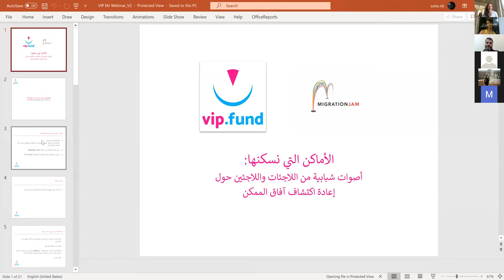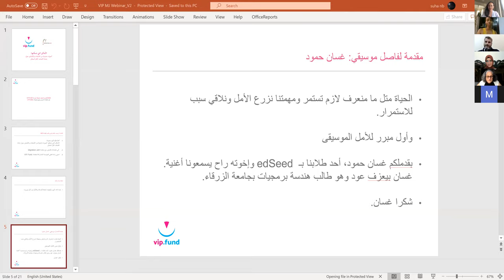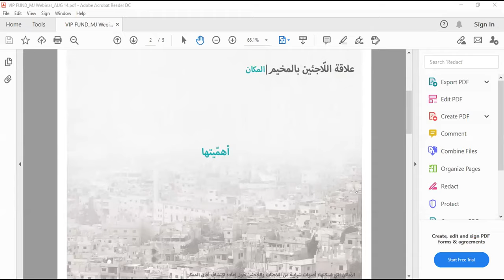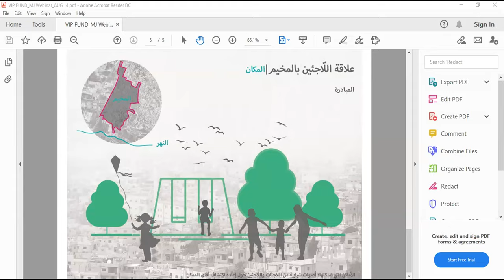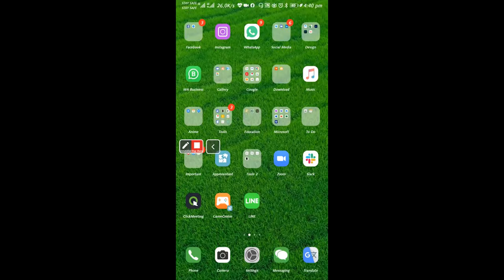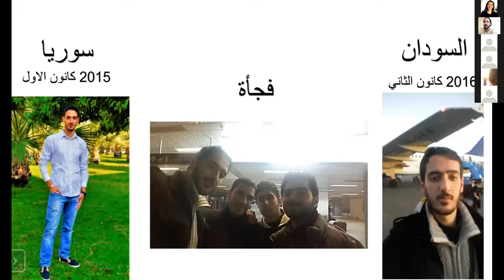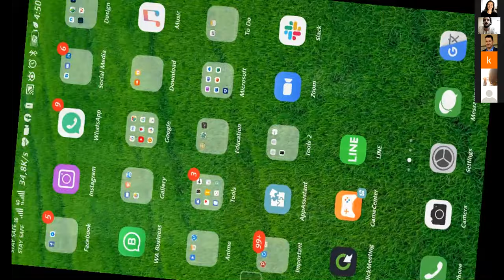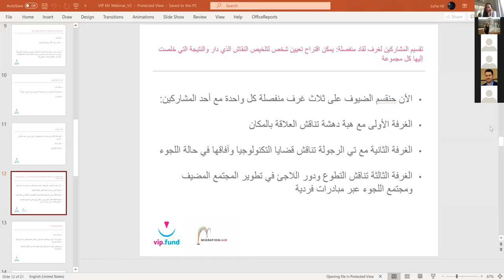الأماكن التي نسكنها: أصوات شبابية من اللاجئات واللاجئين حول إعادة اكتشاف آفاق الممكن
شارك في هذه الجلسة أعضاء فريق Migration Jam متحدثين حول التحديات التي واجهوها كلاجئين في بلدان مختلفة،
منها لبنان والسودان وهولندا. تم تقسيم الطلاب الحاضرين إلى ثلاث مجموعات، ناقشت كل مجموعة موضوعًا محددًا مع أحد أعضاء الفريق.
ناقشت المجموعة الأولى فكرة العلاقة بالمكان.أما المجموعة الثانية فناقشت قضايا التكنولوجيا في حالات اللجوء. كما ناقشت المجموعة الثالثة موضوع التطوع ودور اللاجئ في تطوير المجتمع المضيف ومجتمع اللجوء من خلال مبادرات فردية.

من اهم الافكار التي شاركها فريق Migration Jam حول تجربة اللجوء بشكل عام، هو أن كونك لاجئًا لا يعني أنك لا تستطيع تطوير نفسك والمجتمع من حولك. كما نافش ضرورة مقاومة قالب الضحية التي من الممكن أن يجد الانسان نفسه في مواجهتها، لأن ذلك سيُعيق تقدمه. وأهمية أن يعرف الانسان ماذا يريد وألا يتردد في طلب المساعدة.

VIP.fund: هي منظمة غير ربحية أنشئت عام 2015 لتمكين الطلاب المتأثرين بالنزاعات في قطاعي التعليم والعمل, ومساعدتهم على تعزيز عملية الابداع والابتكار.

هذه الجلسة من تقدمة VIP Fund بالتعاون مع Migration Jam ،Migration Jam وهي عبارة عن منصة لسرد قصص اللجوء، أسسها ويديرها لاجئون ومهاجرون، بهدف إلهام المجتمعات المعرضة لهذه التجربة وتمكينها في جميع أنحاء العالم يساهم فيها مجموعة من المهنيين الموهوبين والمبدعين الذين يؤمنون بقوة رواية القصص لتسهيل التغيير الإيجابي من خلال استضافة الفعاليات الثقافية والتعليمية؛ وإنتاج المحتوى المرئي والمسموع؛ وتطوير حملات اتصال استراتيجية، يأمل  فريق المنصة من خلالها في تغيير السرد السائد بشأن الهجرة، وتشجيع التكامل المحلي الأكثر شمولاً للاجئين والمهاجرين.

 edSeed:هي منصة للتمويل الجماعي للتدريب المهني والتعليم العالي والمستمر للشباب المتأثرين بالصراع.

 لتتعرفو عطلابنا اكتر ، ولا تنسو تشاركوهم مع اصدقائكم وعائلاتكم